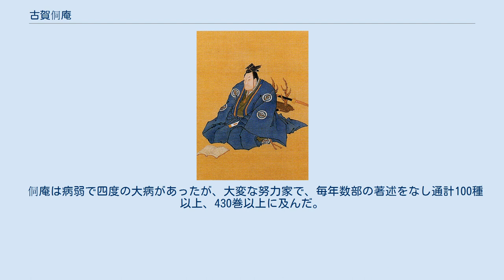古賀侗庵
古賀侗庵 古賀 侗庵（こが どうあん/とうあん、天明8年1月23日（1788年2月29日） - 弘化4年1月30日（1847年3月16日））は、江戸時代後期の漢学者。
本姓は劉氏。
名は煜（いく）、通称は小太郎、字は季曄（きよう）、侗庵・蠖屈居・古心堂と号す。
古賀精里の三男。
兄に古賀穀堂・古賀西湟、子に古賀謹一郎がいる。
 天明8年（1788年）に佐賀に生まれる。
幼い時から父の精里に従って学問を好み、後に柴野栗山を師とし諸子百家に通じる。
寛政8年（1796年）、父が幕府の儒官となった時に江戸に移住。
文化6年（1809年）に幕府の儒官見習に抜擢され200俵を賜り、父ともに幕府の教育政策にあずかる。
文化14年（1817年）に儒官に昇進し、天保12年（1841年）に布衣を許される。
昌平黌で講説するかたわら、佐賀藩邸内にある明善堂に招かれ藩士子弟の教育にたずさわっていた。
弘化4年（1847年）正月に没す。
享年60。
大塚の先儒墓地に葬る。
蔵書印は「古賀氏家蔵記」「古心堂」「乃余巻楼散佚再購之印」など。
 侗庵は父に似て大兵で、厳正なところもそっくりだったが、若い頃は兄の穀堂のように才気にまかせたところがあった。
父よりは寛厚でよく衆を容れ、学生たちに親しまれたという。
実務を重く見て空理空論を好まなかったので、朱子学を遵奉してはいたがその中の疑義誤謬も認めていた。
 門下には安積艮斎・佐久間象山・栗本鋤雲・阪谷朗廬・重野安繹・原市之進・河井継之助などが数えられる。
 侗庵は病弱で四度の大病があったが、大変な努力家で、毎年数部の著述をなし通計100種以上、430巻以上に及んだ。